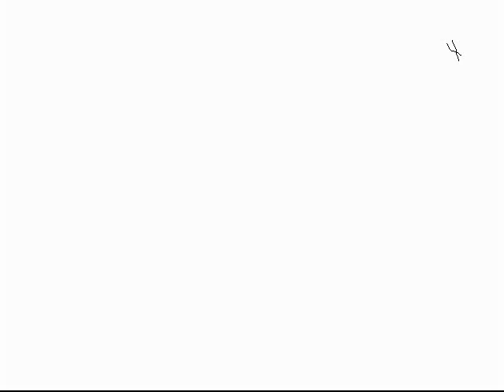THE VILLAIN - ( PRACTICE AND ENJOY )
Dj,Rapper,Songwriter and Music Promoter · Birmingham